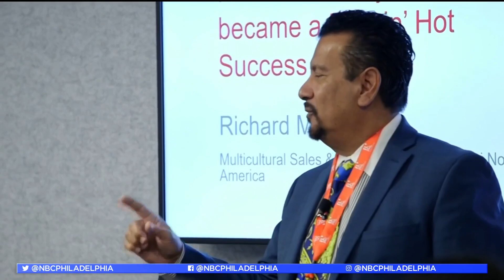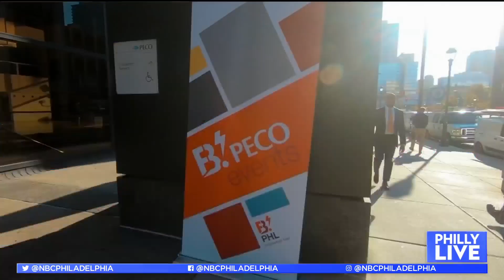B.PHL Innovation Fest Brings Star-Studded Lineup Online | NBC10 Philadelphia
Philly Live’s Aunyea Lachelle talks to B.PHL Innovation Fest executive director Michelle Histand about the “interactive and exciting experience” that includes events with Pitbull, Nick Offerman, M. Night Shyamalan and more. She also talks to Philly-area author Karamell Jones about her path to writing and the festival.